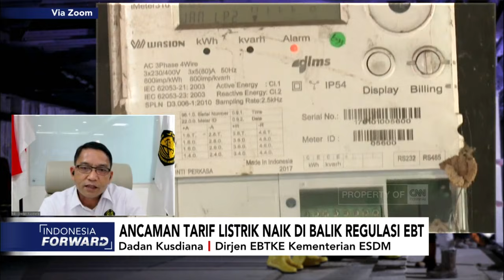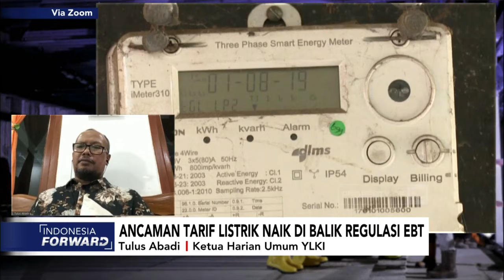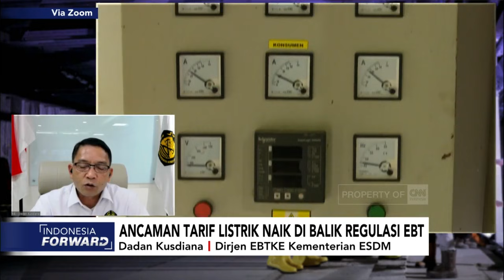Ancaman Tarif Listrik Naik di Balik Regulasi EBT